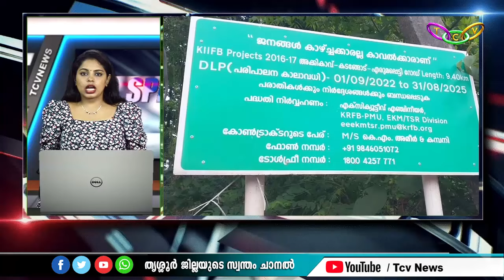TCV Speed News @ 25.08.2024